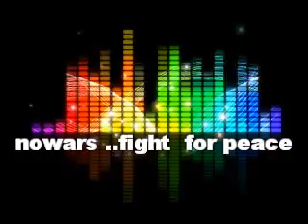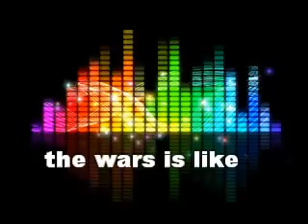MA COMPOSITION NO...WARS ....NO... WARS ...NO...WARS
MONTAGE VIDÉO  ROBERT ST PIERRE  VOIX  GUITARE..québec city